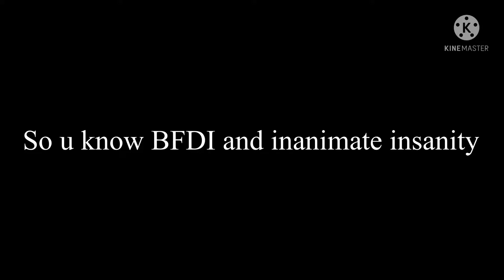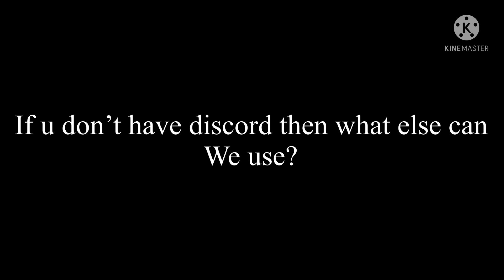I might get an object show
1. Get discord
2. Recommend a character
3. Colour your character
4. Name your character
5. Tell us about how your character acts
6. Voice act your character when I give you lines
Extra: only pick 1 contestant to be eliminated if their team loses
Extra 2: bloopers are funny so I might add them two lol
Extra 3: I’m not at animating so and just gonna animate something when someone talks, I animate them, not their mouths their mouths can be open for now